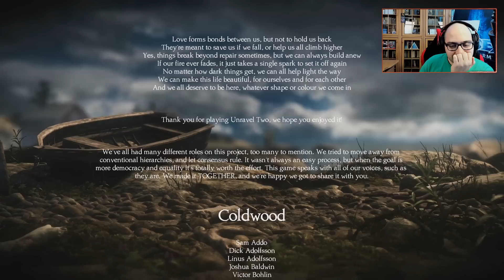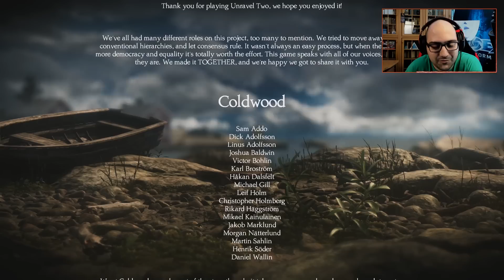АРМИЯ ОТ ПРЕЖДИНИТА | NoThx играе Unravel 2 #7 Финал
➠ Здравейте и добре дошли на поредицата ми на Unravel 2 :) Желая Ви приятно гледане и усмихнат ден!